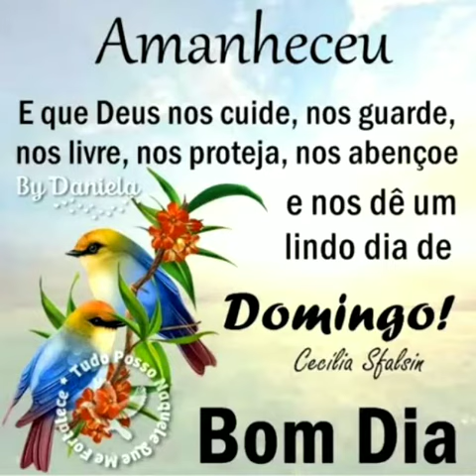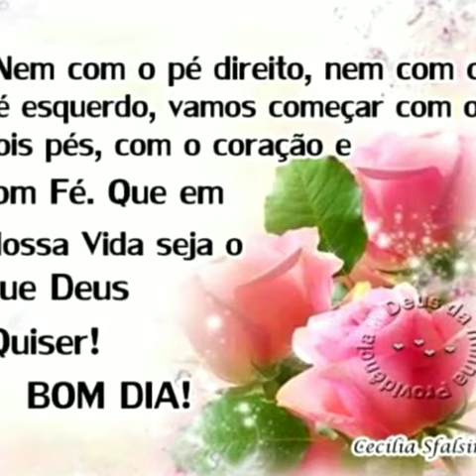Mensagem de bom dia povo de Deus